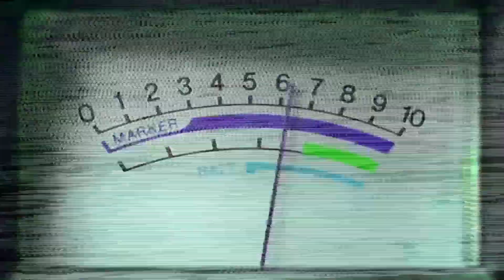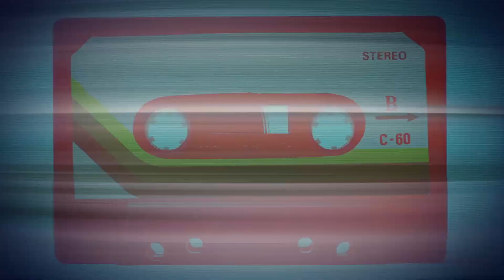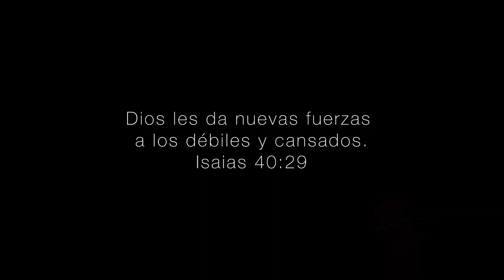Hits Forever#207 Carlos Merced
Hits Forever...Un programa que nos llevará en un viaje por el pentagra musical cristiano recordándonos los hits de los 70, 80,90 y trayendonos los hits de ahora.Moderado por el ministro de adoración Jerry Marzán por la Cadena de televisión CTNI ( antena-local 20.1/34.1, Liberty106 y Claro TV 46)

El actor y comediante en una interesante entrevista nos habla de su niñez,familia,sus comienzos en la actuación,su infermedad y su libro.